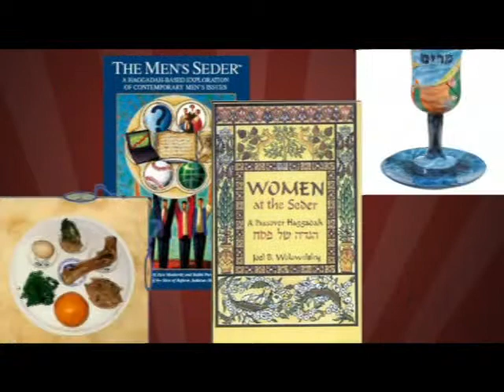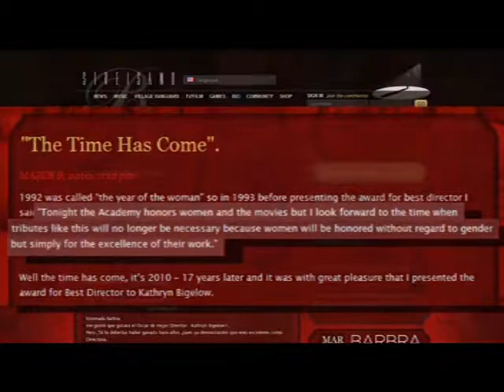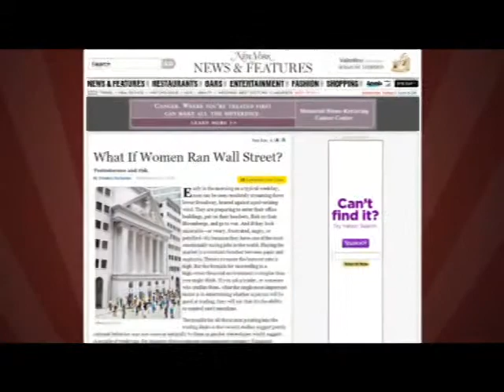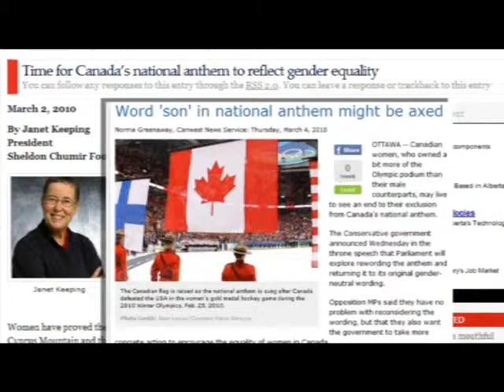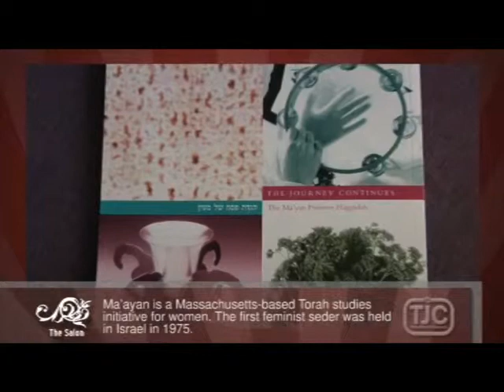TJC's The Salon 04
Episode 4 of The Salon, the first ever Jewish women's TV show, hosted by Forward editor-in-chief Jane Eisner, with Rachel Sklar, founder of Change the Ratio. This episode features acclaimed actress Tovah Feldshuh, Lilith Magazine's Editor in Chief Susan Weidman Schneider and comedy writer Julie Klausner (I Don't Care About Your Band).
Topics include Kathryn Bigelow's historic Oscar win for Best Director, the changing nature of feminism, Passover traditions for women, Nancy Pelosi's health care reform victory, and more!